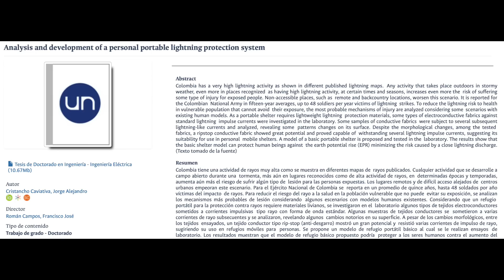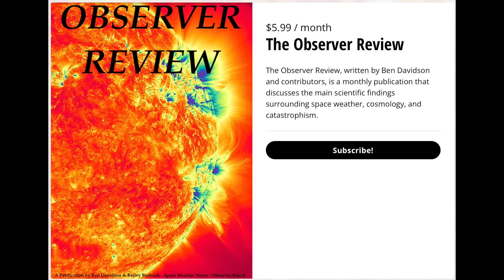Solar Watch, Atmospheric Stripping, Beaufort Gyre | S0 News Aug.16.2023